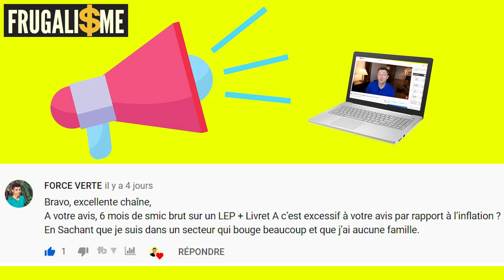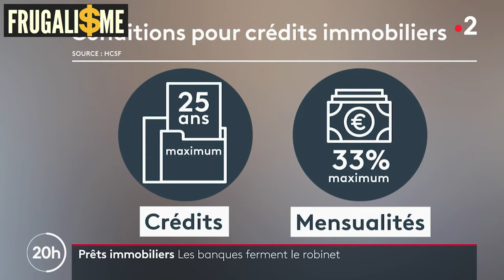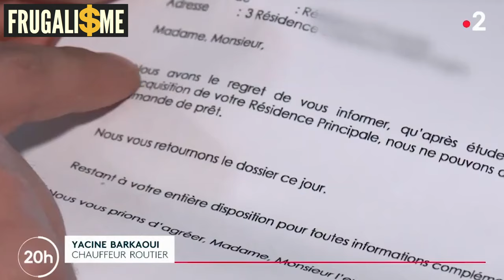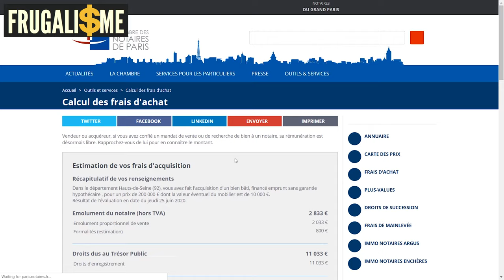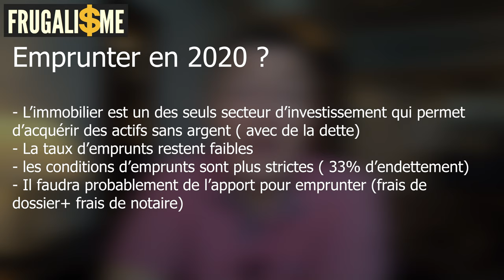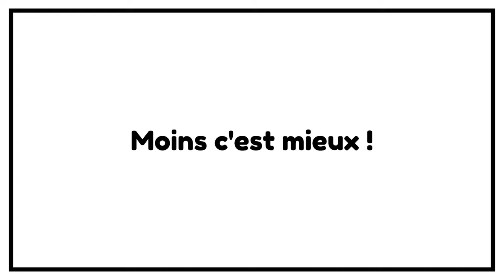🚀 Prêt immobilier sans apport Toujours possible ?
Le prêt immobilier sans apport c'est fini !

▬▬▬▬▬▬▬▬▬▬▬ ℹ️INFOS ℹ️▬▬▬▬▬▬▬▬▬▬▬▬
► DESCRIPTION : 🚀 Prêt immobilier sans apport Toujours possible ?
J’ai discuté avec ma banquière et j'ai demandé comment cela se passe en ce moment
J'essaye de prendre la température au plus près d'agents immobiliers, de professionnels, de notaires et même d’huissiers.

1️⃣ Ce qu'ils me disent tous c'est que cela ne redémarre pas.
2️⃣ Il y a des consignes restrictives qui viennent de la Banque de France auprès des banques
3️⃣ Il semble qu'il y ait beaucoup d'acheteurs qui fassent des demandes de financement, mais les conditions de financement sont plus drastiques.
4️⃣ Ne pas dépasser les 33 % d'endettement, donc on en revient à cette règle stupide qui n’est officiellement écrite nulle part.
Les financements à 110% c'est fini, ça veut dire qu'il va falloir apporter au moins les frais de notaires et les frais de dossiers.
Il y a des financements pour des professionnels, médecins, avocats qui ont été refusés, ainsi ça touche tout le monde.
En conséquence c'est plus compliqué mais pour autant c'est vraiment loin d'être impossible.

Au fond la question c'est pas d'emprunter, la question c'est surtout pour quoi faire avec.
Il faut donc te former et ne pas attendre trop longtemps